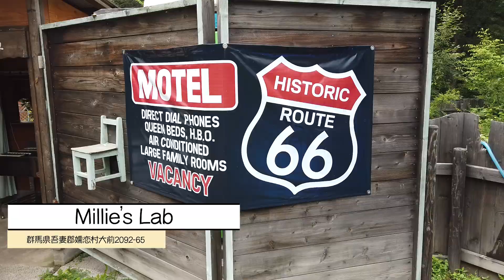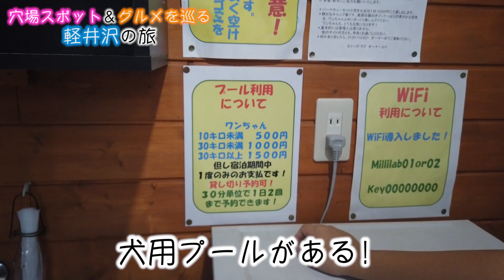【軽井沢旅行#4】100坪のドッグラン付き北軽井沢のキャンプ場に泊まってみた！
ワンコ連れに嬉しいキャンプ場”ミリーズラブ”に行ってきました！サイト内に広いドッグランと、炊事場・トイレ・シャワーがあるからとっても便利！！安心してワンちゃんを遊ばせることができるんです！

ミリーズ・ラブ
〒377-1612  群馬県吾妻郡嬬恋村大前2092-65
チェックイン14：00～18：00　／ チェックアウト～11：00

ーーーーーーーーNAGAO VLOGとは？ーーーーーーーー

倹約しながら自由に旅する夫婦です。あなたの旅行をちょっとお得にちょっと便利にするための情報を発信しています。無料、割引き、穴場が大好き！

情報を発信しておいてこんなこと言うのもなんですが、皆様の方が旅行やキャンプなどに詳しいと思います。まだまだ旅行初心者なので、いろいろと教えてくださるととっても嬉しいです！お気に入りの旅行先、美味しかったお店、オススメのキャンプ場などの情報がありましたら、お気軽にコメントで教えてください。これからの旅行の参考にさせていただきますので、是非ともよろしくお願いします！

ネットショップ運営の会社で2年間勤務し、2019年に自由を求めて独立。現在は夫婦2人でネットショップを運営しています。

自由な時間を利用して、もともと好きだった旅行によく行きます。今は日本国内がメインですが、いつかは海外を転々としたいという夢を持っています。
基本的には旅行会社に頼らず、自分たちですべてを予約しています。少しでも無駄なお金を使わずに、その分美味しいものを食べたり、楽しい体験をしたりする旅が好きです。

【ながぶろ。 SNS】